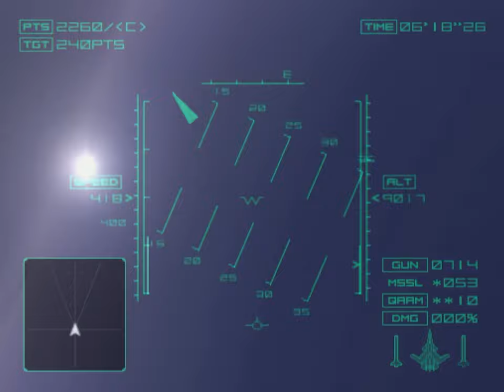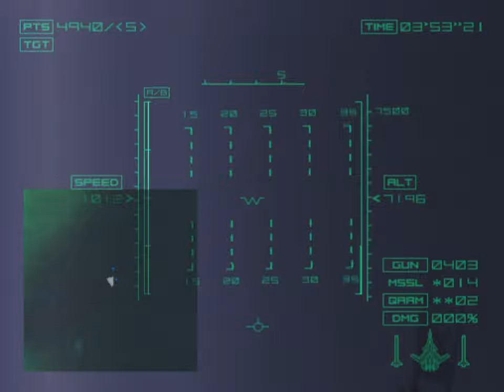Ace Combat 04: Shattered Skies (PS2) - 5. Lifeline [Ace]